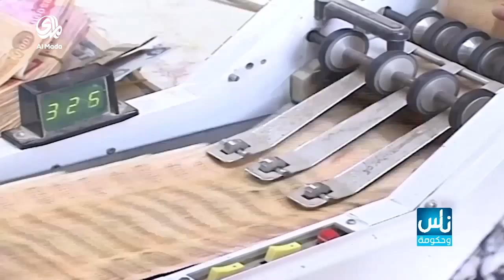ناس وحكومة (12/10/2015)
اعداد و تقديم حامد السيد
اخراج فراس أحمد
• كركوك : اوامر باخلاء العشوائيات
- اهالي منطقة صاري كهية يطالبون ببدائل قبل ازالة التجاوزات
• العراق : مبيعات النفط لاتنقذ الفقراء
- المحاصصة الحزبية تمنع حملة الشهادات من ايجاد وظائف في الدولة
الضيف : يحيى العيثاوي – عضو لجنة الاستثمار والاقتصاد النيابية